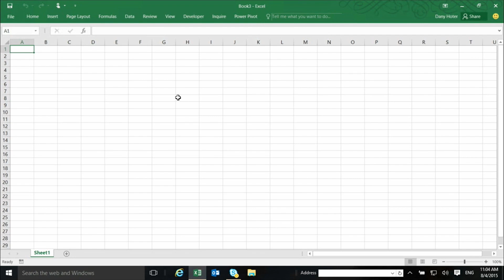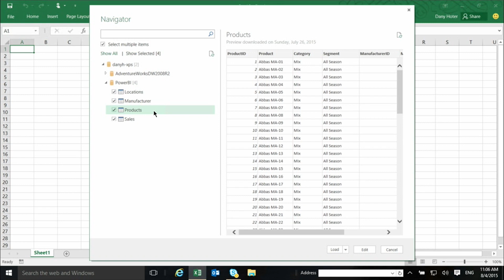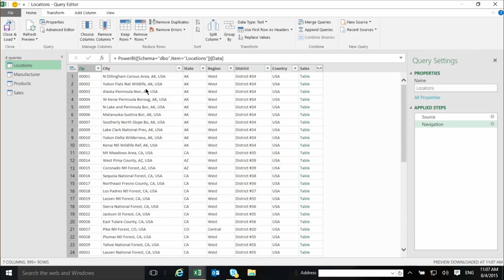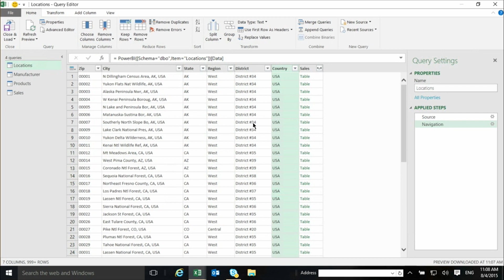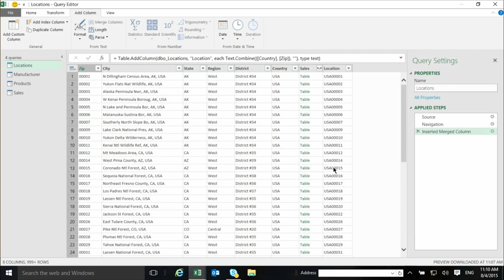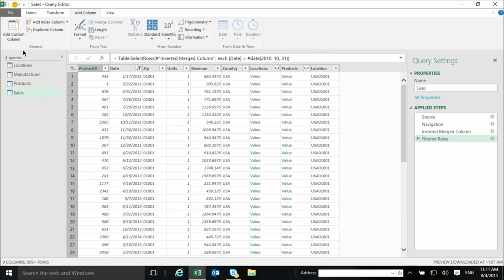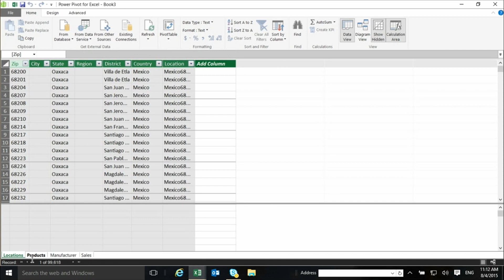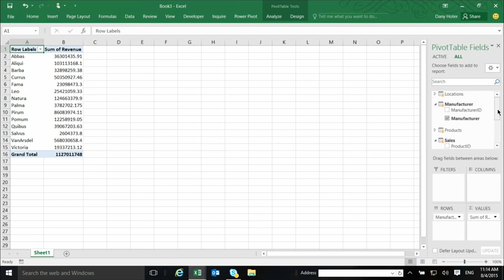Module 4.1: Importing Data from Databases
This video is part of the Analyzing and Visualizing Data with Excel course available on EdX.